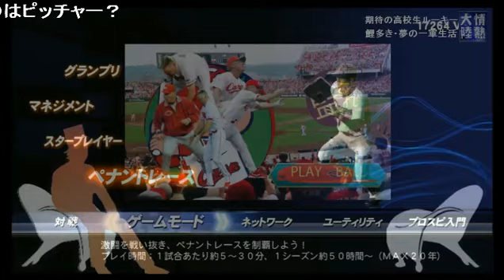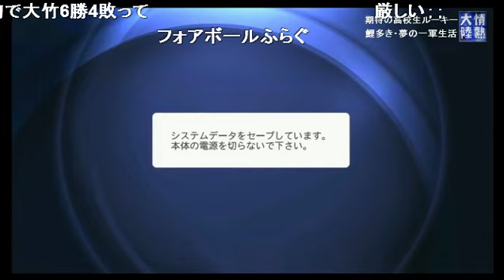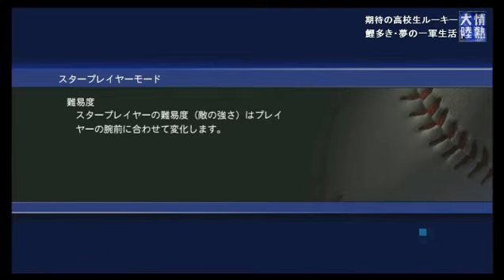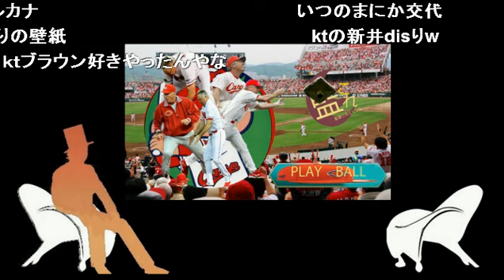【夢の一軍生活 四日目】プロ野球スピリッツ2013【投手王国復権】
2013/9/22 @niconico co1977149
【夢の一軍生活　四日目】プロ野球スピリッツ2013【投手王国復権】より

☆作品詳細☆
『プロ野球スピリッツ2013』（ぷろやきゅうスピリッツにせんじゅうさん）は、パワプロプロダクションが開発した作品である。
コナミデジタルエンタテインメントから2013年3月20日に発売されたPlayStation 3、PlayStation Vita、PlayStation Portable用ゲームソフト。プロ野球スピリッツ2004から数えてシリーズ12作目にあたる。